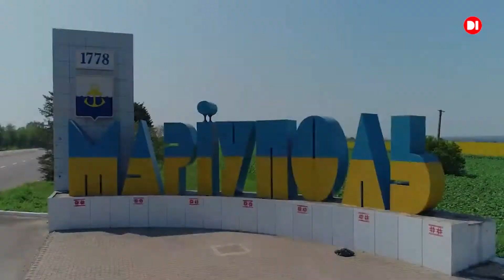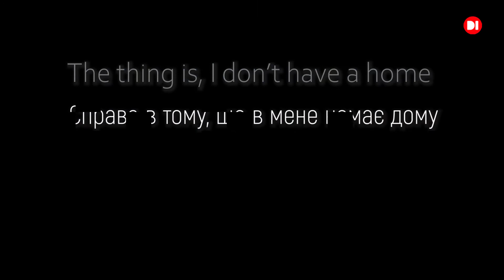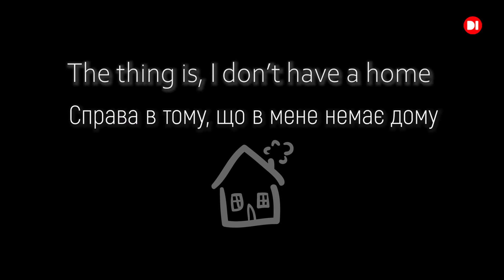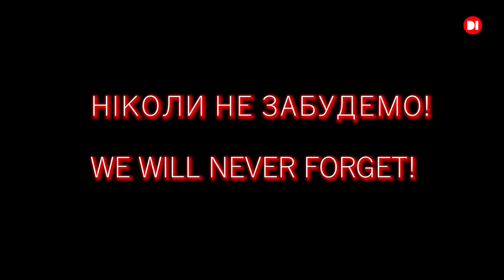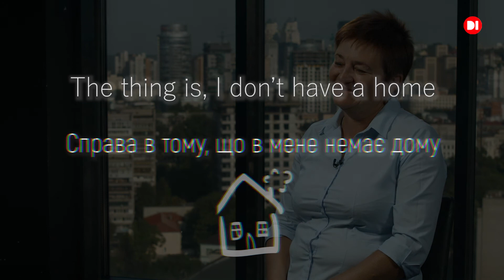Life Divided in Two (ENG.SUB)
One morning, the life of all Ukrainians was divided into “before” and “after”. And it will never be the same again. That’s what happened to Iryna from Mariupol. She had to witness terrible events with her own eyes. Her hope to live peacefully in her old age and retirement days was destroyed by “Grads”, as was her own home.

Iryna decided not to go to the Mariupol Drama Theatre, and that decision saved her life. She recalls with horror everything she saw and thanks God for surviving in this hell.

Surviving and getting out of hell was all Iryna dreamed of in those days. Finally, all the challenges are left behind. Now, she and millions of Ukrainians have another dream, rather a goal, – to win the war against these russian bastards.